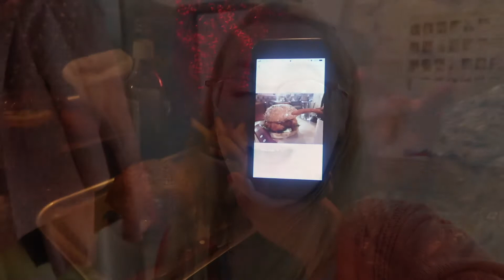Still Kitchening // Never Wears Black // Weekly Vlog 145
In which we're still deep in new kitchen fitting land, but I also manage to squeeze a couple of festive gatherings in too!